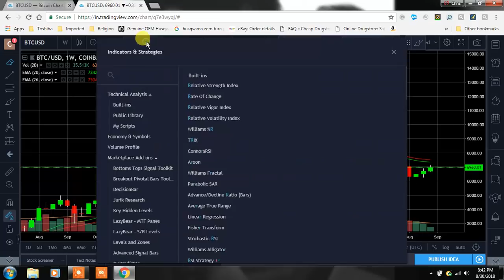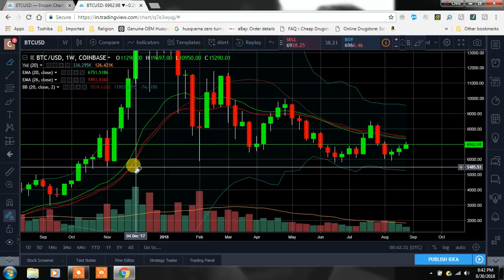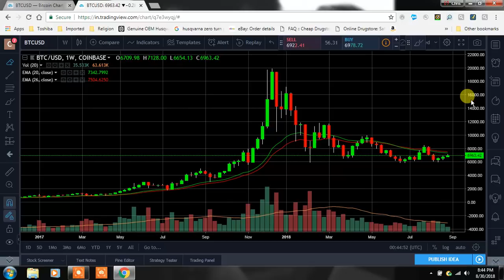BITCOIN ON THE WEEKLY CHART! PAY ATTENTION TO A POTENTIAL MACD CROSS!